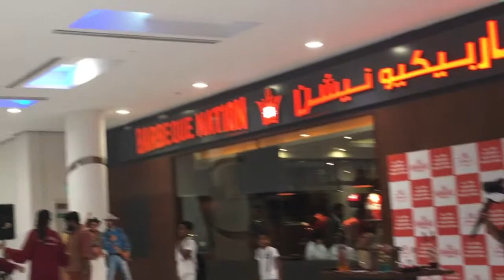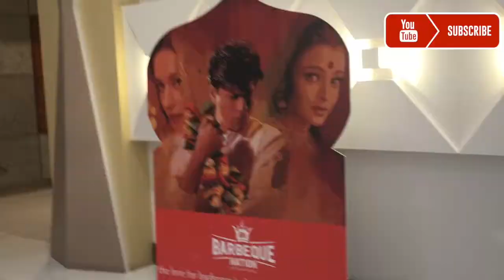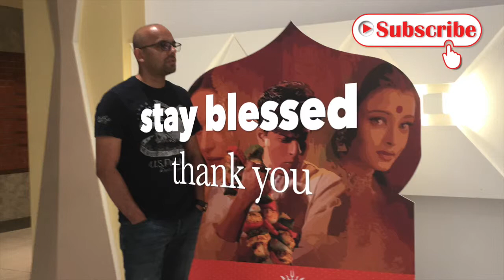Barbeque nation inauguration - Lekshmi Vlogs - Malayalam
Lekshmi Vlogs - Malayalam

Stay Blessed & Keep Smiling :)
😍 lekshmi